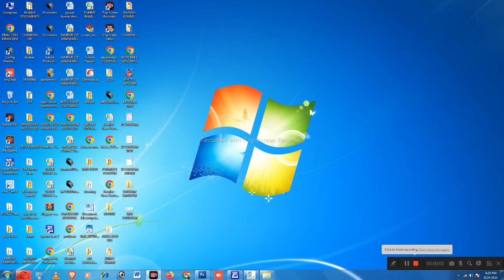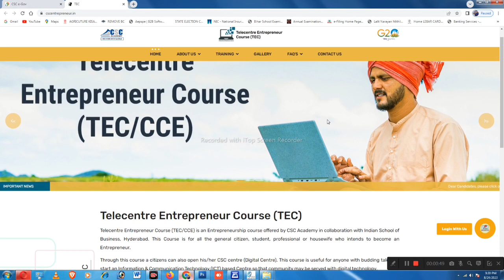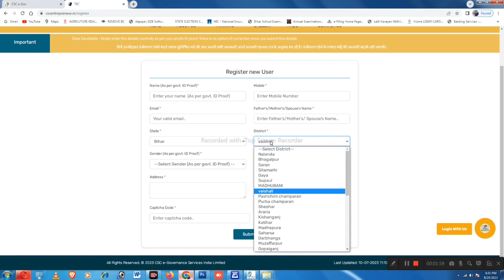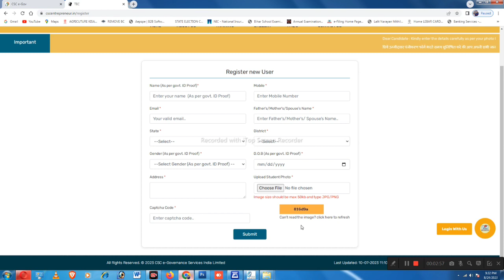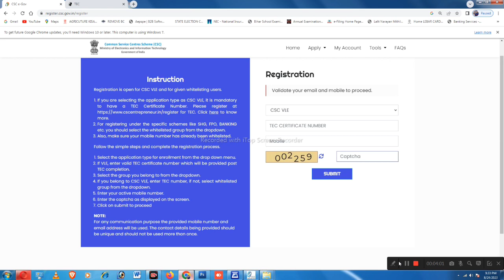Csc ID Rajistration Kaise Kare | Tech Cartificate Kaise Banaye | Full Video CSC Rajitration 2023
Surch Word :
csc id kaise milega,
csc id registration,
csc id kaise banaen,
csc id kaise banaye 2023,
csc center kaise khole 2023,
aadhar center kaise khole,
csc id,csc id kaise banaye free me 2023,
csc id registration full process,
csc id registration 2023,
free me csc id kaise le 2023

Csc id ka rajistration kaise kare,
Csc id lane ke liye kya kare,
csc id kon deta hai,
csc Rajitration kaise kare,
csc Rajitration karne ke liye kya kare,
CSC id se kon kon kam hote hai,

csc id lene me kya kya lagata hai docoments,
csc id kaha se milega,
Csc id Rajitration full video,

Note👈
Details in the video like Home address, Email addresses, Sign-in credentials, Phone numbers, Passport number, Bank account information are demo do not belong to a real human. All credit for copyright material used in the video goes to the respected owner.This video is not intended to spread rumours, offend, or hurt the sentiments of any religion, communities or individuals, or to bring disrepute to any person (living or dead). The viewer should always do their diligence and anyone who wishes to apply the ideas contained in the video takes full responsibility for it. Also, it is done at their own risk and consequences. The material contained in this video cannot replace or substitute for the services of trained professionals in any field including, but not limited to, financial, medical, psychological or legal matters. Nasim Ali Khan and the producers do not take responsibility for any direct, indirect, implied, punitive, special, incidental, or other consequential damages arising directly or indirectly on account of any actions taken based on the video. Nasim Ali Khan and the producers of the video disclaim any kind of claim of libel, slander or any other kind of claim or suit of any sort. Viewers discretion is advised.

plz sheyar or spot me

By Vishal kumar